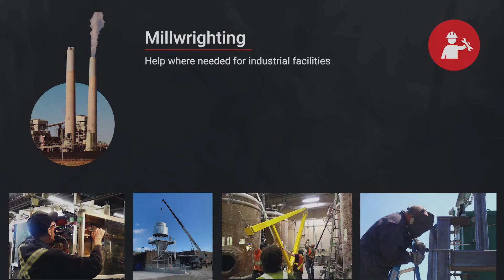What We Do - Royal Machine Solutions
Solutions for industrial facilities. We are a multi-trade industrial contractor. We specialize in millwrighting, fabrication, machining, and custom conveyor systems. Learn more by visiting our websites.